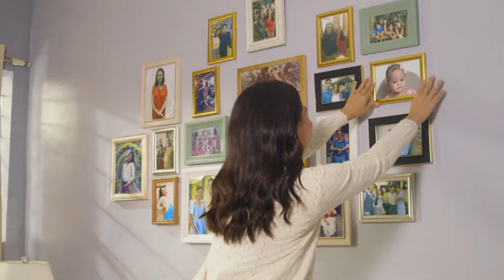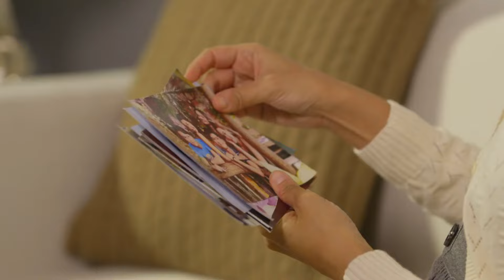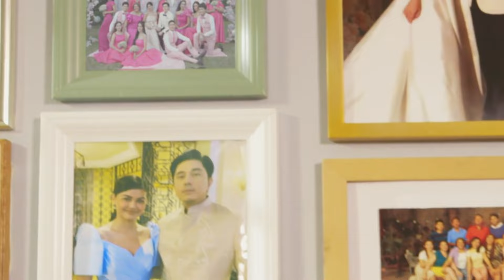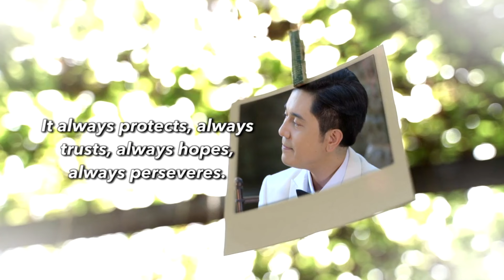[ENG SUB] Ep 95 | Marry Me, Marry You | Paulo Avelino, Janine Gutierrez